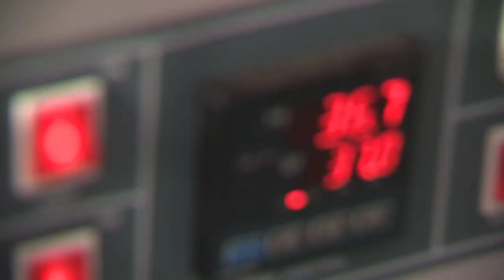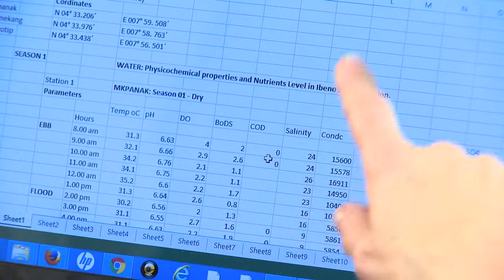Edito Umoren - PhD Ecosystem Management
Edito is researching Environmental Toxicology through the University of New England's School of Environmental and Rural Science.